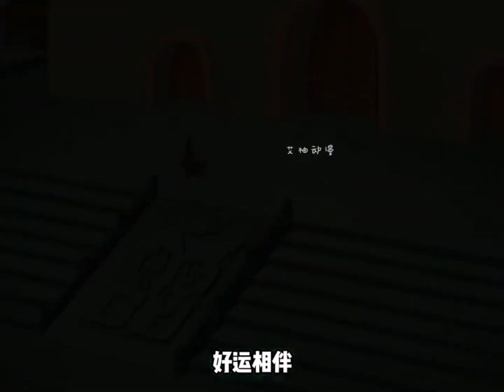Tập 139: Thôi nguyên cuộc đời thăng trầm#hoạt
Người đàn ông tràn đầy lòng yêu nước chân thành nhưng lại nhiều lần bị bọn hung ác vô liêm sỉ bóp chết. Anh ta không muốn tham gia cùng những người khác, trong lòng đầy đau buồn và tức giận, cuối cùng anh ta đã dìm mình xuống sông mỹ lạc và chết vì đất nước của mình. Người đàn ông này là thôi nguyên, nhà thơ yêu nước vĩ đại trong lịch sử trung hoa. Nhân vật của tinh liên tư tiết được ca ngợi là hình mẫu cho các thế hệ tương lai. Theo truyền thuyết, trong thời Chiến Quốc hơn hai nghìn năm trước,tề, triệu nguyên là năm vương quốc. Với vua Hoài nước Chu làm trung tâm, họ thành lập Liên minh sáu nước, vua Tần muốn hủy diệt đất nước, ông từ bỏ Liên minh sáu nước và cử sứ giả trương nghĩa đến nước Chu, giả vờ đề xuất liên minh giữa Tần và Chu, và bày tỏ sẵn sàng đưa ra sáu trăm dặm đất như một dấu hiệu của tình bạn.
thôi nguyên cuộc đời thăng trầm